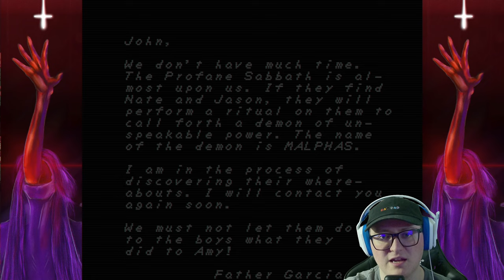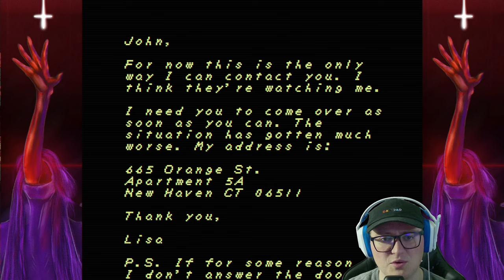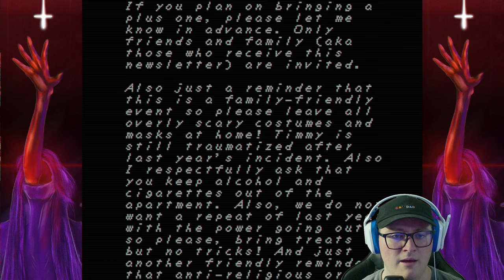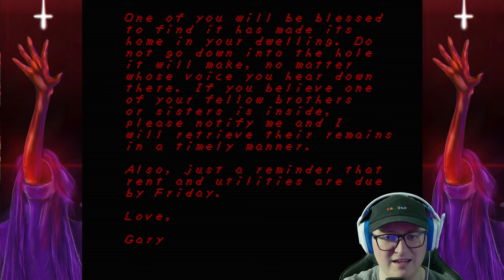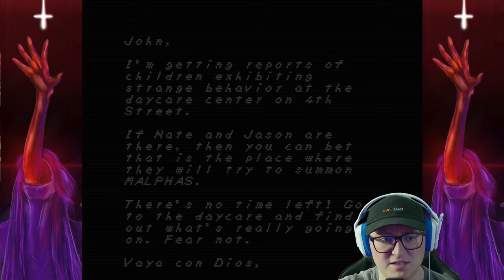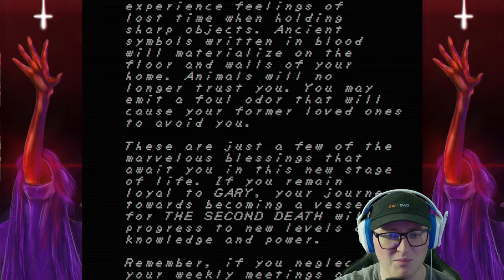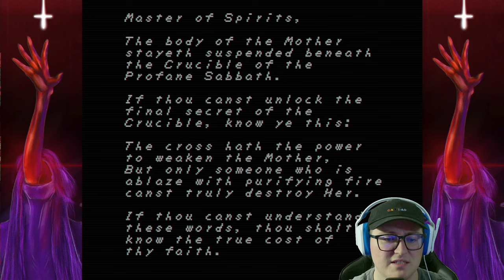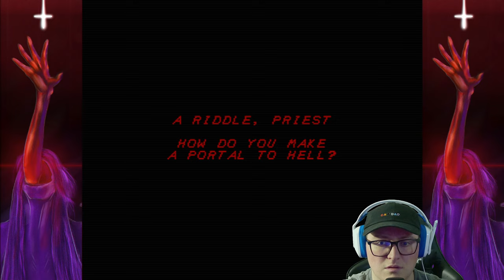There are UNSPEAKABLE Things Out There | Faith The Unholy Trinity [PART 4 FINAL]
This game continued to get better with each Chapter.

Hello :) My name is BigGaming and I am a Tiktok content creator/streamer with an interest in horror games and the characters/stories within them! As requested by my TikTok homies, this video is a part of my Horror Game Playthrough Series where we focus on the smaller indie titles that have kept this genre alive!

I stream Sunday, Monday, Tuesday, and Thursday at 9:00pm EST! Check me out here and on my TikTok page to join in on the fun!